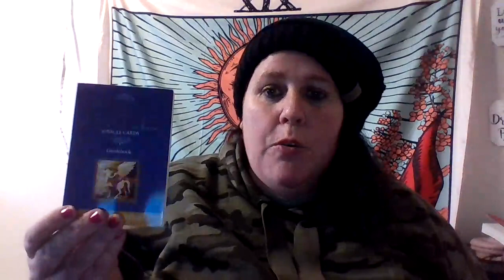release all that is not needed for 2021 dec 31st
Hey ….everyone hows it going thanks for checking truly divine channel  this is your  daily reading for  dec 31st great message intended for someone . Personal readings are available first come first serve . all readings are uploaded to youtube as unlisted 24/48 hours after i receive payment.